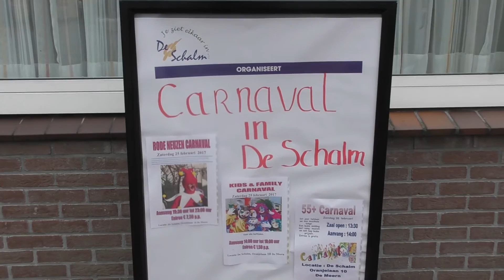Carnaval in de Schalm